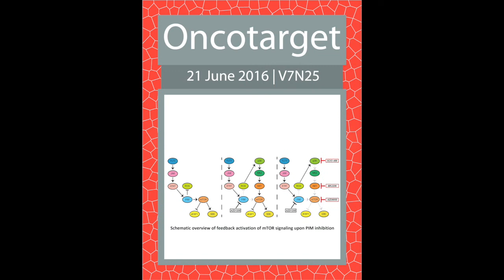The Netherlands Cancer Institute's Dr. Bernards & Diede Brunen talk with Oncotarget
Oncotarget | Interview with Dr. René Bernards & Diede Brunen - Division of Molecular Carcinogenesis, The Netherlands Cancer Institute, Amsterdam, The Netherlands - talking about their cover paper published in Volume 7 Issue 25 of Oncotarget called "Intrinsic resistance to PIM kinase inhibition in AML through p38α-mediated feedback activation of mTOR signaling"

Oncotarget is a weekly, peer-reviewed, open access Journal covering research on all aspects of oncology.  Its scope is unique. The term "oncotarget" encompasses all molecules, pathways, cellular functions, cell types and even tissues that can be viewed as targets relevant to cancer and other diseases as well. The term was introduced in the inaugural Editorial "Introducing OncoTarget"